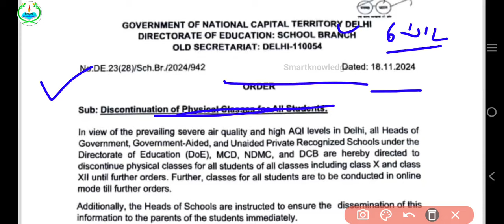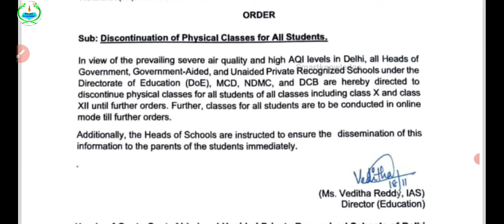Finally आ गया Circular 💥🔥 कौन सी classes को आना है 💥. Classes online or offline 💐जल्द देखो